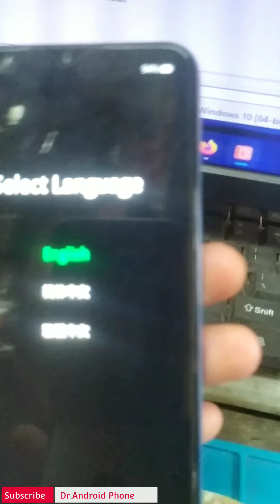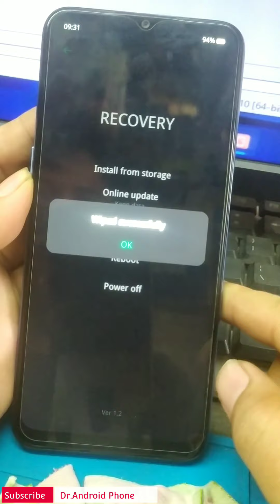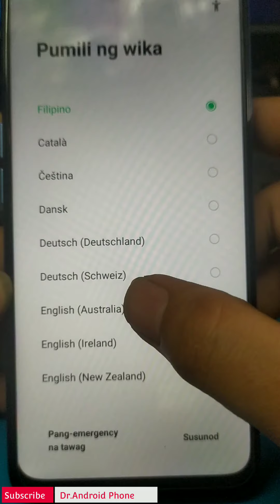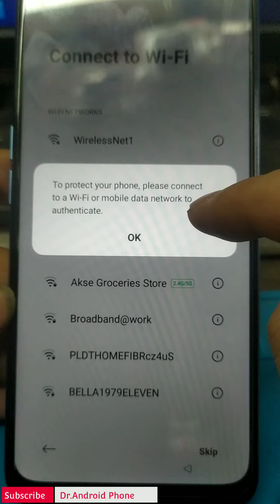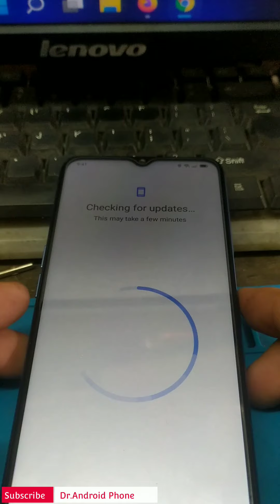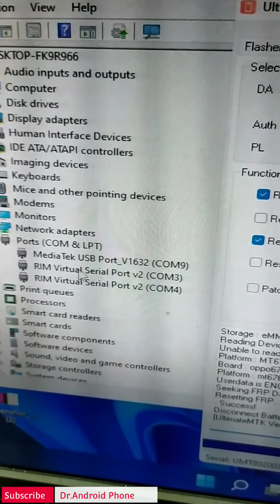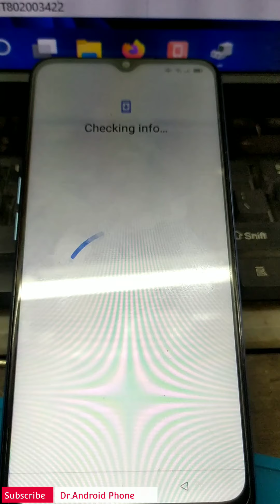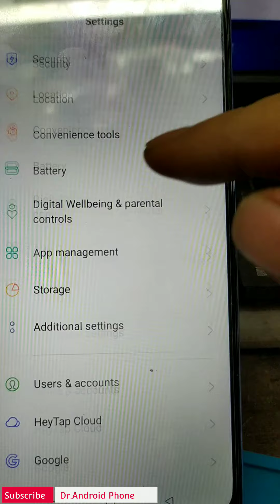Oppo A16 CPH2269 Password And FRP Bypass Hard reset +UMT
CPH2269 Password Remove FRP Bypass UMT
CPH2275 Password Remove FRP Bypass UMT
OPPO A16 Password Remove Frp Bypass UMT